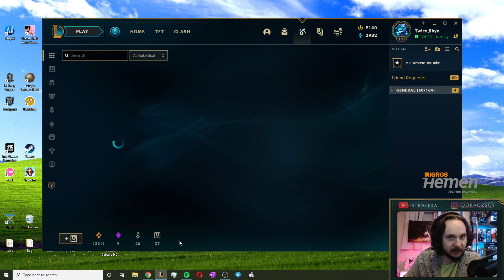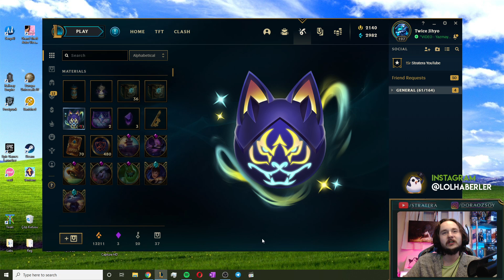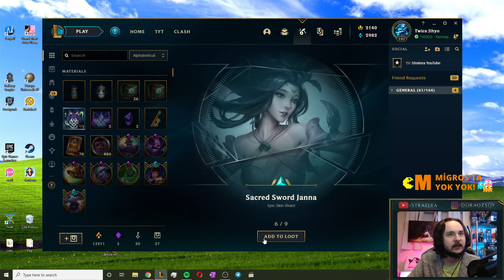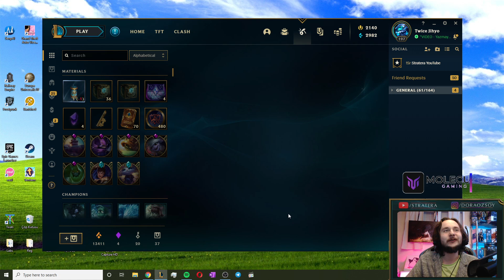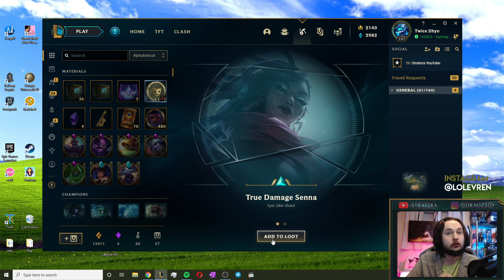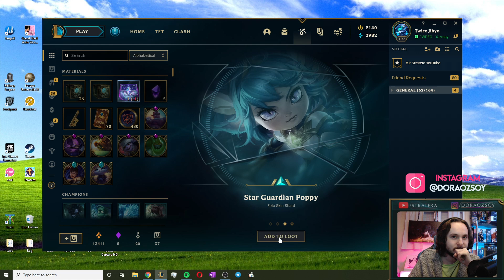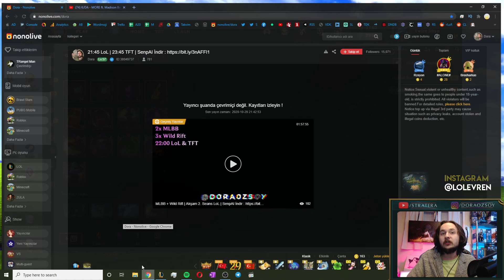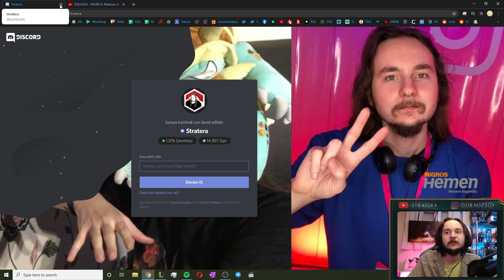KDA KÜRELERİ ÇOK İYİ! | 25 Küre Açılımı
League of Legends yeni KDA Küresi ve KDA Origins Özel Çantası açıyorum!